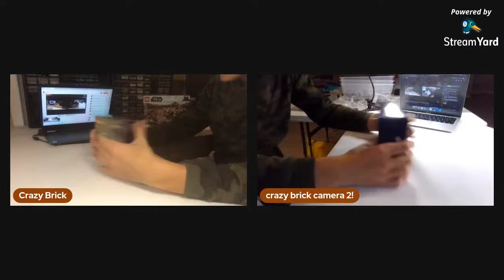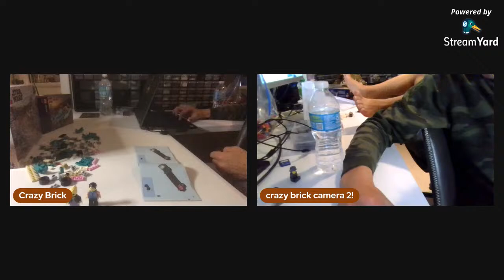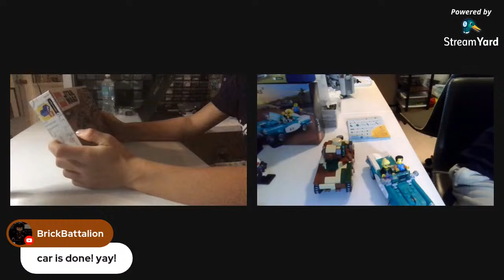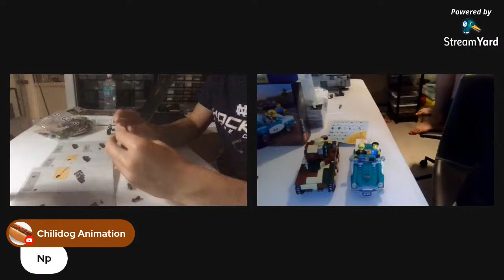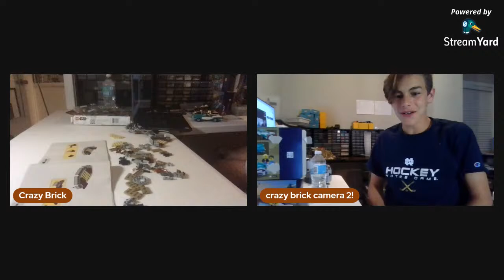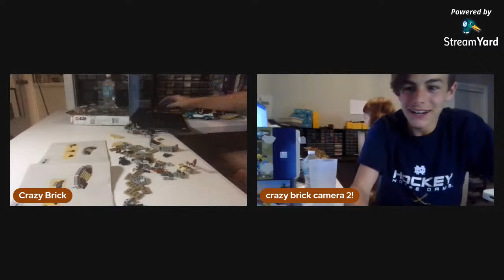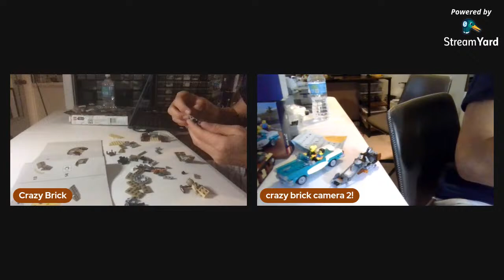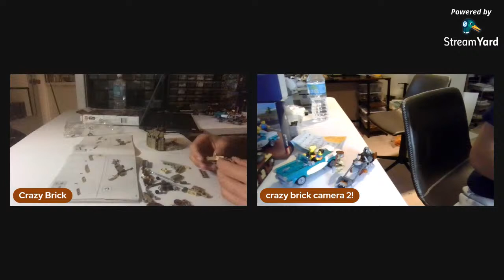🔴Lego Live stream Building Trouble on Tatooine! and the Lego Ideas convertible!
wassup guys and today we are building 2 awesome sets!